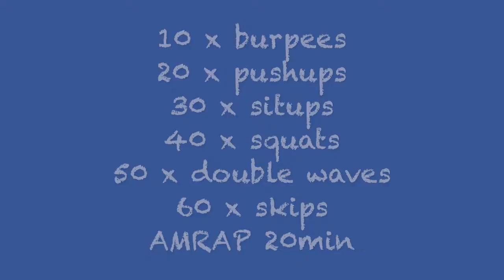Jolt Fitness, Essendon | Group & Personal Outdoor Training AMRAP Workout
Quick 20 min High Intensity workout for time poor people who need to fit exercise into a busy schedule. Filmed at our outdoor training centre in Essendon.

Battle ropes can be replaced with 10 x 10m sprints.